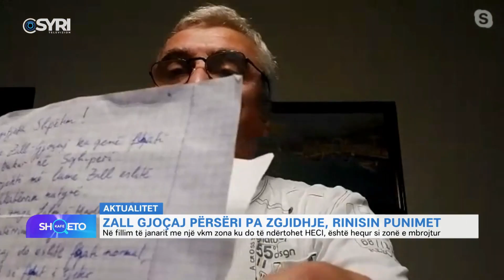Koleci: Heci në zall Gjoçaj nuk do funksionojë